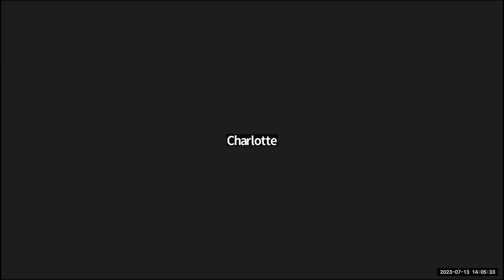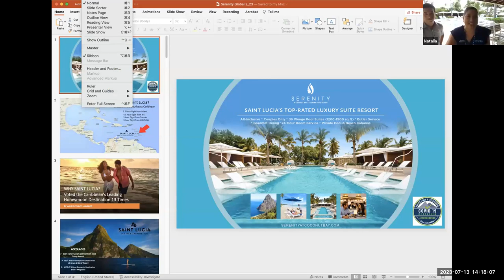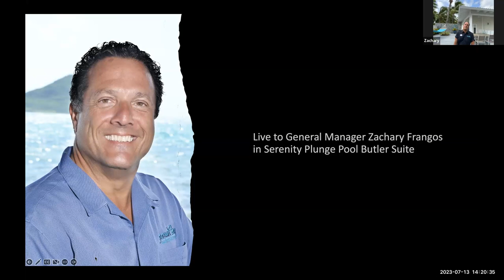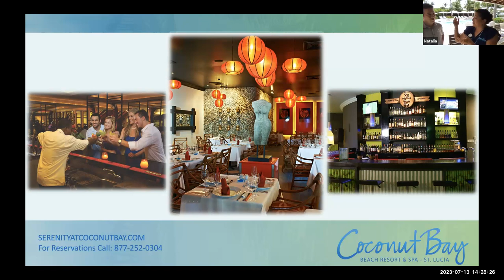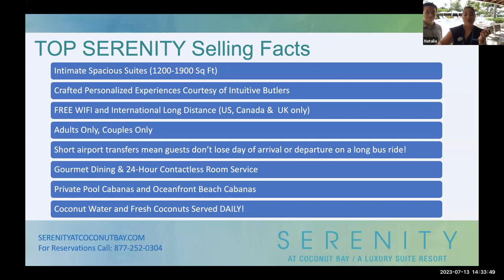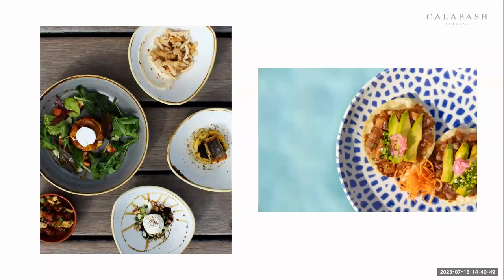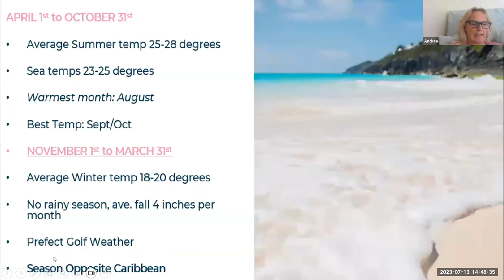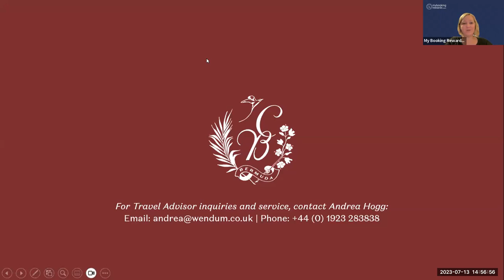Luxury webinar 13 July 23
Discovering Luxury Hotels & Destinations, with our Luxury Webinar corner.

Calabash Luxury Boutique Hotel
Bequia Beach
Serenity at Coconut Bay
Cambridge Beaches